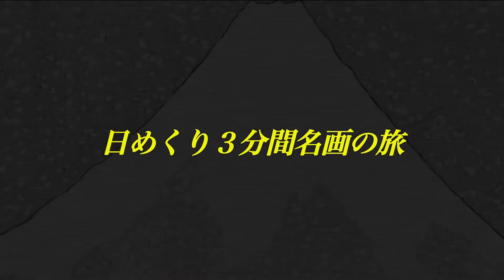【日めくり３分間名画の旅】273枚目 葛飾北斎「富嶽百景 深雪の不二」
◎今日の作品は
　「富嶽百景  深雪の不二」
　　葛飾北斎
　　江戸時代・天保6（1835）年頃

◎これまで紹介した葛飾北斎作品の動画はこちら！（やはり多い･･･）

　【日めくり３分間名画の旅】98枚目 葛飾北斎「冨嶽三十六景　神奈川沖浪裏」

【出演者情報】
藤ひさし
美術映像作家､美術コンテンツプロデューサー､株式会社アイ･シー･シー代表取締役､ 一般社団法人日本美術アカデミー理事長､国際北斎学会専務理事 絵画に関するTV番組､セル･パッケージを多数プロデュース､絵画や画家の著書あり 本名 遠藤欽久 7年間放送されたTOKYO MXのTV番組｢アート･ステージ / 画家たちの美の饗宴｣でグローバーと３年間共演し､美術解説を行った。

安井ひろみ
女優として劇団文学座で杉村春子、龍岡普に師事。 その後、映画、舞台のプロデューサーとなり、脚本・演出家としても活躍。俳優養成、演技指導を行っている。北斎など美術系の朗読劇や創作童話など多数執筆。日本美術アカデミー理事。子供と女性のためのNPO法人WOMEN’S理事長。

田中 泰
1988年にぴあ株式会社入社以来、一貫してクラシック畑を歩む。 独立後もクラシック音楽の素晴らしさや魅力を広く伝授し、 クラシック音楽ファンを更に拡大する活動を行っている。 一般財団法人日本クラシックソムリエ協会代表理事。

グローバー
神奈川県横浜市出身。桐蔭学園卒。高校在籍時、フィリップス・アカデミー・アンドーヴァー校（米ボストン）に短期留学。東京大学文学部美術史学科卒。ミュージシャンとしての活動を主に、ラジオ、テレビなどでも活躍。"名画×名曲"をテーマに立ち上げた全く新しい美術鑑賞YouTubeチャンネル【日めくり3分間名画の旅】 では、 出演、企画、プロデュースを務める。文化芸術を幅広く盛り上げるため、日々奔走中。